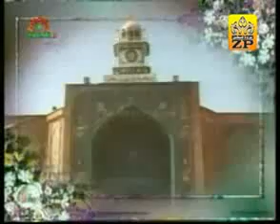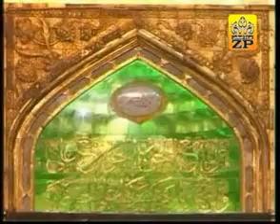Agar ho Bughs ALI ka daryea (munqebat).flv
(munqebat)